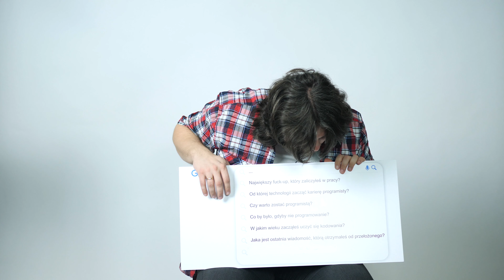Czy WARTO zostać PROGRAMISTĄ?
Jakie pytania kryją się w wyszukiwarce Google? 👀

Zaproszeni programiści nie mieli pojęcia jakich pytań mogą się spodziewać 😀 Niełatwo z zaskoczenia przypomnieć sobie, jakie największe wpadki popełniło się w pracy 😅

Sprawdźcie, co tym razem kryje się na planszach 😎